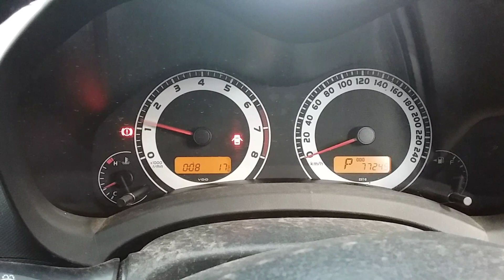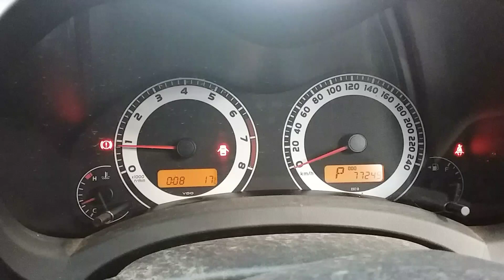TOYOTA COROLLA 1.8LTR 77249 KMS W0015